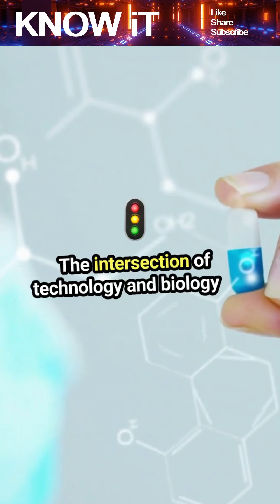10 Incredible Facts About Tissue Engineering | KNOW iT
Tissue engineering is revolutionizing medicine by combining biology, materials science, and engineering to grow living tissues that can repair or replace damaged organs. In this video, discover 10 incredible facts about how scientists and engineers create lab-grown skin, cartilage, and even organs—bringing us closer to a future of personalized, regenerative healthcare.